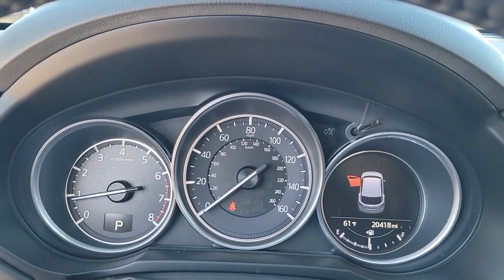2018 Mazda CX-5 St. Petersburg, Tampa, Clearwater, Palm Harbor, Largo, FL 811739A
Snowflake White Pearl Mica Used 2018 Mazda CX-5 Touring available in St. Petersburg, Florida at Crown Nissan. Servicing the Tampa, Clearwater, Palm Harbor, Largo, FL area.

Crown Nissan
5151 34th Street North

This 2018 Mazda CX-5 Touring in Snowflake White Pearl Mica features: Certified. Clean CARFAX.brbrPriced below KBB Fair Purchase Price! Odometer is 35753 miles below market average! 24/30 City/Highway MPG Awards:br * 2018 KBB.com Brand Image AwardsbrbrWhat is Live Market Pricing? No pricing games just our best price. We dynamically price our vehicles to be highly competitive and unquestionably fair compared with any vehicle like ours. Confidence and peace of mind. Now thats a sweet value! Plus sales tax tag and titling and dealer service fee of $999.00 which represents cost and profits to the selling dealer for items such as cleaning inspecting adjusting new vehicles and preparing documents related to the sale.